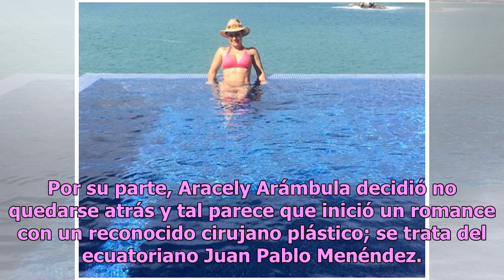Aracely Arámbula responde al romance de Luis Miguel ¿con nuevo amante?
Aracely Arámbula demostró a sus fanáticos que el romance de Luis Miguel no le causa el menor cosquilleo, pues tal parece que ya tiene nuevo amante. Hace unos días, Luis Miguel fue captado de compras con su novia Mollie Gould, una candente corista de 29 años, con quien tiene una relación sentimental ...